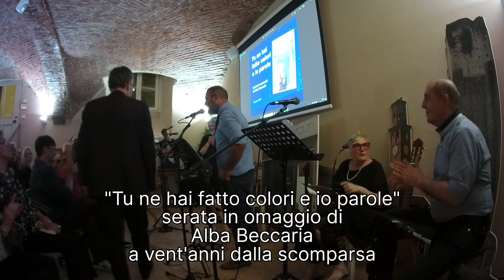Intervento di Stefano Termanini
Stefano Termanini, editore di "L' immagine costretta" di Alba Beccaria e Amelia Platone, a cura di Enrico Beccaria e Giorgina Bertolino, interviene durante la presentazione del libro. San Salvatore Monferrato, 30 giugno 2023